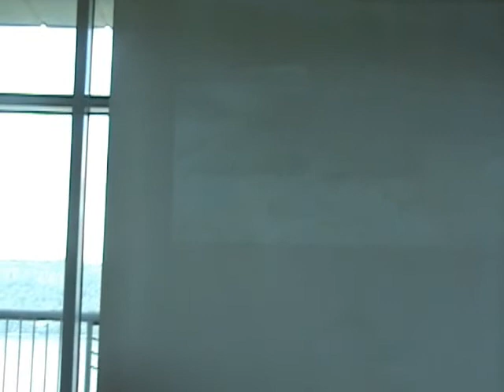Yonkers Business Summit; Local Sustainable Business Innovation part.1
Yonkers Green Business Summit was a great success! We had 247 confirmed, registered attendees. In addition, 119 speakers, vendors, press, and local officials were in attendance. Total official response to the first annual Yonkers Green Business Summit: 366 people representing a large group of local businesses embracing the emerging green economy.
-Moderated by: Steven Sansone, Yonkers Downtown BID, Excutive Director of the Yonkers Downtown Waterfront Business Improvement District
Panalists include: Kennet Dearden, 66 Main Street, and Rcihard Fitzgerald,CEO, Sound Associates